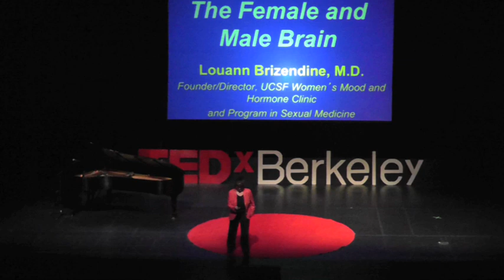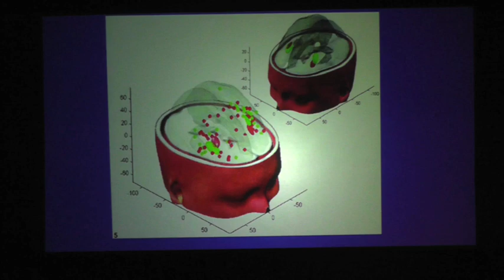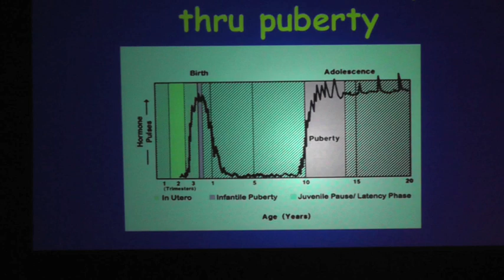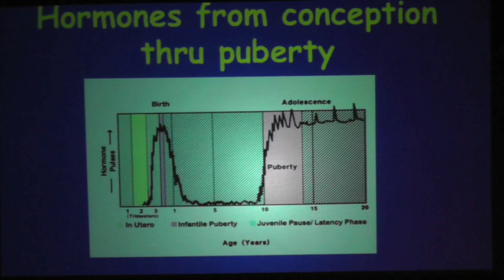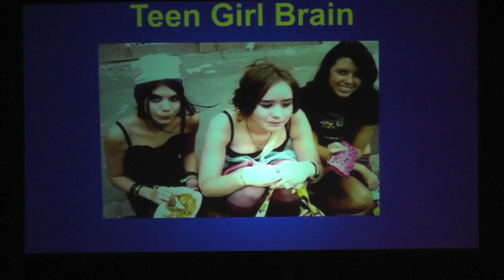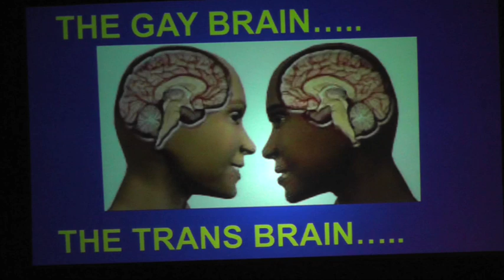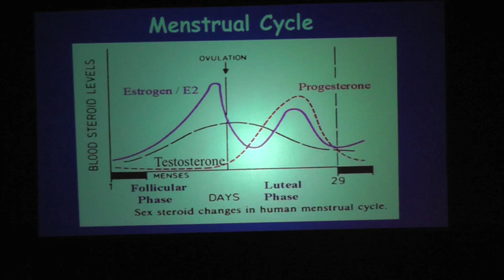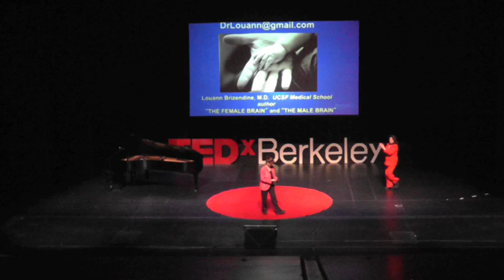Louann Brizendine talks at TEDxBerkeley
Louann Brizendine, UCSD neuropsychiatrist and author, speaks about the differences between the male and female brains at TEDxBerkeley.